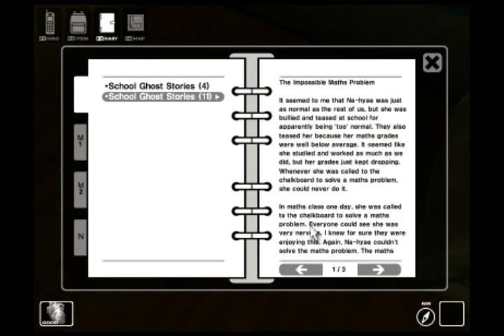WhiteDay: A Labyrinth Named School - JUMPSCARE! ;_; - Part 4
Door scared me, and something scared me. I hope the audio is better now, I used an external mic.